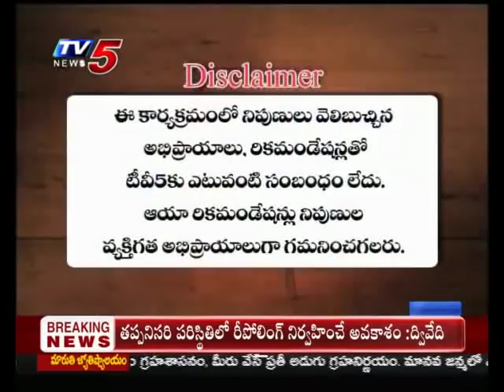21st May 2019 TV5 News Smart Investor